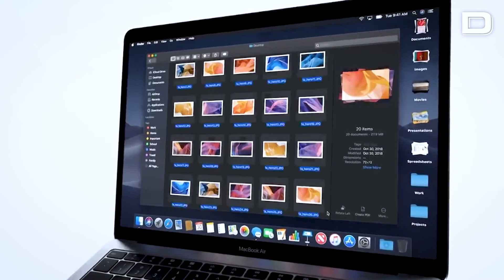Así serán los nuevos ordenadores que Apple lanzará al mercado este año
Apple lanzará un iMac con chip M3 a finales de 2023

Vídeo: EP